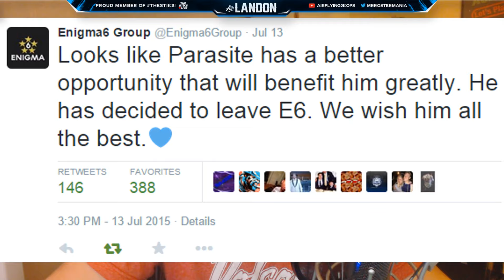Post UMG Dallas Roster Moves!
Current Activities on my Channel:
●COD MLG News/Updates
●Podcasts
●Let's Plays
●Vlogs
●Fun Activities
●& More!